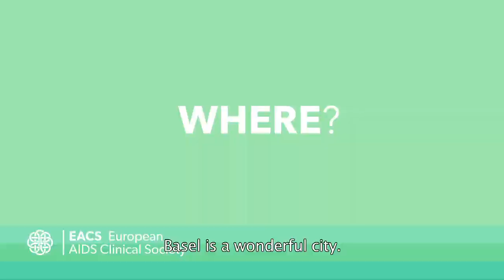17th European AIDS Conference - Basel, 2019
The 17th European AIDS Conference will be held on November 6-9, 2019 in Basel, Switzerland.